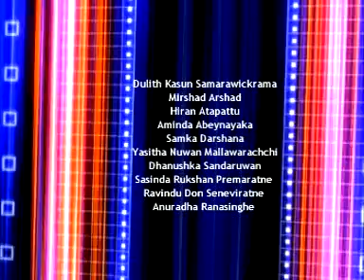Rubber Project-intro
2008 A/L Group Project Intoduce.